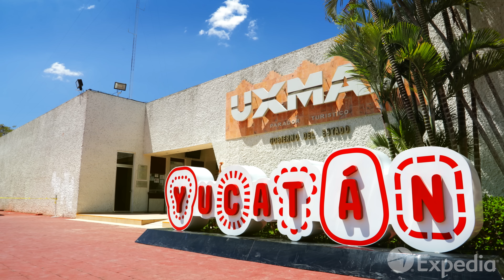Merida Vacation Travel Guide | Expedia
Mérida – Welcome to the capital of the Mexican state of Yucatan. While much of the peninsula is famed for its resorts, Mérida is the epicentre of Yucatan culture, history and pride.

The peaceful paradise, Mérida, features a blend of colonial houses and Mayan ruins between which the city shares its heritage. Begin your vacation at Plaza Grande and the surrounding pastel streets filled with architectural treasures and cool parks.

Mérida’s many museums cover everything from Yucatan song to the folk arts of Mexico. The Museum of The City of Mérida charts the rich and sometimes turbulent history of Yucatan’s capital. Visit the Yucatan’s Anthropology and History Museum and nearby, the Great Museum of the Mayan World which creates a striking contrast to Mérida’s historic streetscapes.

Mérida is surrounded by ancient Mayan cities such as Dzibilchaltun, Mayapan, Uxmal, and Chichén Itza. The Yucatan Peninsula has an incredible network of over 6000 cenotes. Some, such as the Sacred Cenote of Chichén Itza, were considered portals to the afterlife.

Mérida is undoubtedly one of the coolest and most cultural cities in Mexico.

0:00 - Merida
0:28 - Plaza Grande
0:45 - Casa de Montejo
1:05 - Merida Cathedral
1:23 - Contemporary Art Museum
1:40 - Hidalgo Park
2:01 - The Jose Peon Contreras Theatre
2:32 - Paseo De Montejo
2:50 - Casa Montes Molina
3:17 - Museum of The City of Merida
3:29 - Anthropology and History Museum
3:42 - The Great Museum of the Mayan World
4:13 - Casa Frederick Catherwood
4:35 - Dzibilchaltun Ruins
4:44 - Mayapan
5:10 - Puuc
5:31 - Chichen Itza
6:07 - Calcehtok
6:24 - Sacred Cenote of Chichen Itza
7:00 - Merida